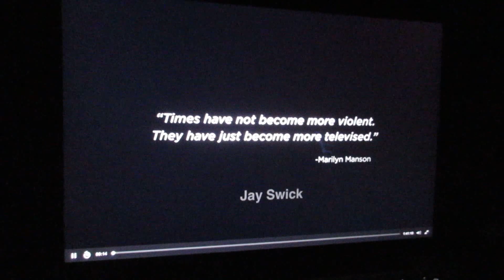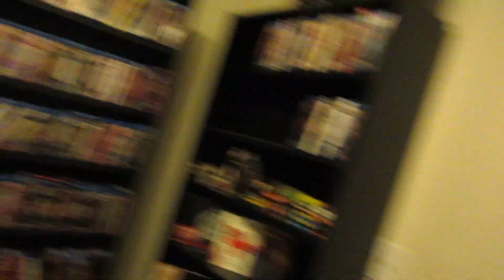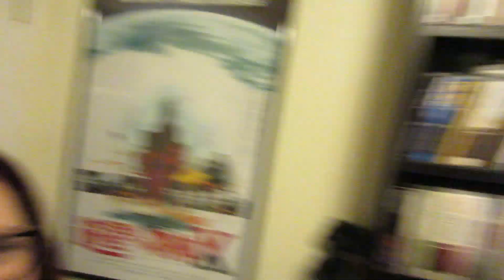The Houses October Built 2 Movie Review - Horror Movie Night! RANT!